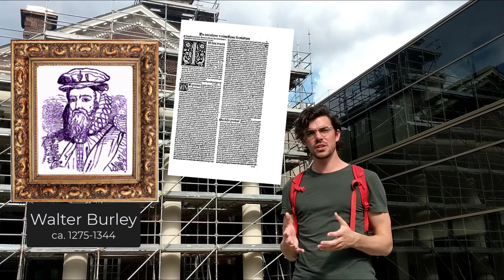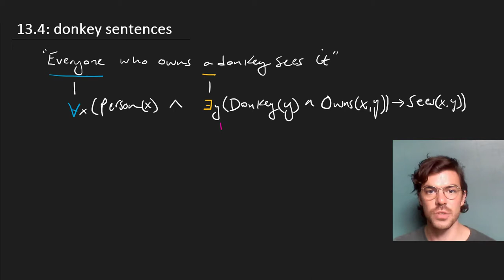DONKEY SENTENCES ⟨13,04⟩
"Every farmer who owns a donkey sees it"—this sentence is notoriously difficult to translate into FOL. There are many ways to get it wrong. Here we see how to get it right.